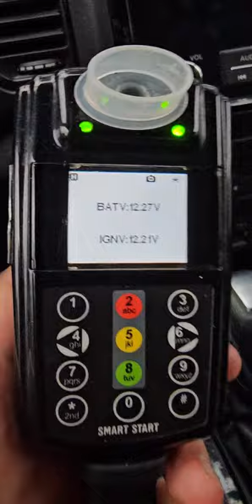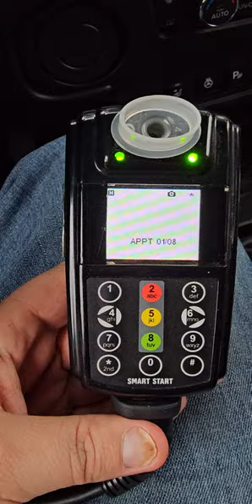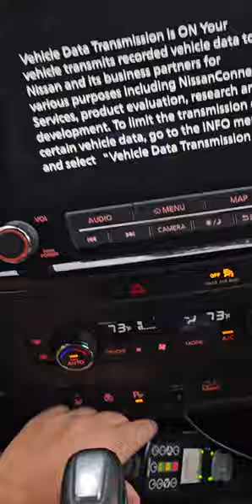Smart Start Inc Ignition Interlock Malfunction.(2)